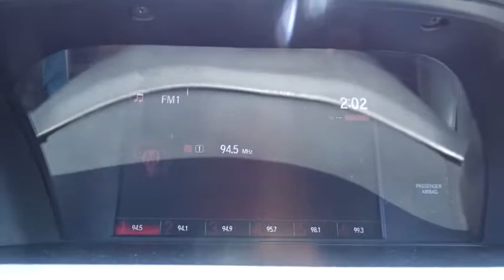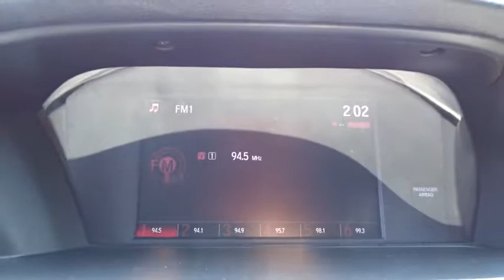2016 Honda Accord Sedan San Antonio, Austin, Houston, Boerne, Dallas, TX H182148A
2016 Honda Accord Sedan

Gunn Honda
14610 IH-10 W

Certified. Honda Details:* Vehicle History* Transferable Warranty* Warranty Deductible: $0* Powertrain Limited Warranty: 84 Month/100,000 Mile (whichever comes first) from original in-service date* 182 Point Inspection* Limited Warranty: 12 Month/12,000 Mile (whichever comes first) after new car warranty expires or from certified purchase date* Roadside AssistanceHonda Accord 26/35mpg** Awards:* ALG Residual Value Awards * 2016 KBB.com 16 Best Family Cars Sedan * 2016 KBB.com Best Auto Tech Award Finalist * 2016 KBB.com 10 Most Comfortable Cars Under $30,000 * 2016 KBB.com 10 Best Sedans Under $25,000 * 2016 KBB.com Brand Image Awards2016 Kelley Blue Book Brand Image Awards are based on the Brand Watch(tm) study from Kelley Blue Book Market Intelligence. Award calculated among non-luxury shoppers. Kelley Blue Book is a registered trademark of Kelley Blue Book Co., Inc. CARFAX One-Owner. Black w/Cloth Seat Trim. Sport 35/26 Highway/City MPG**